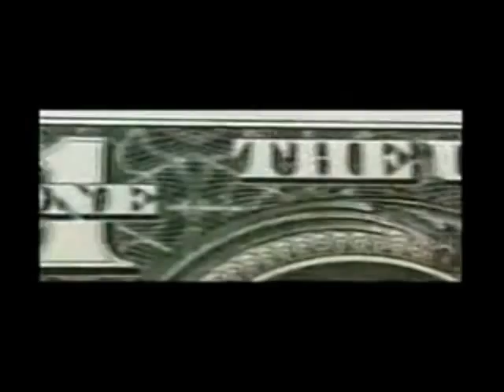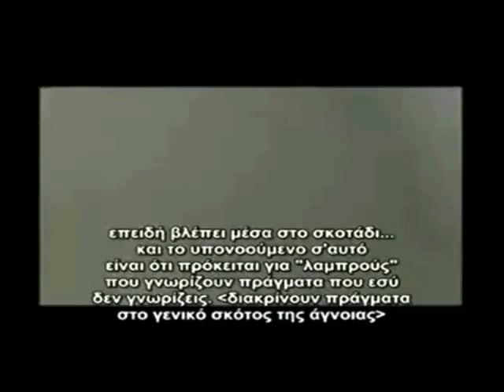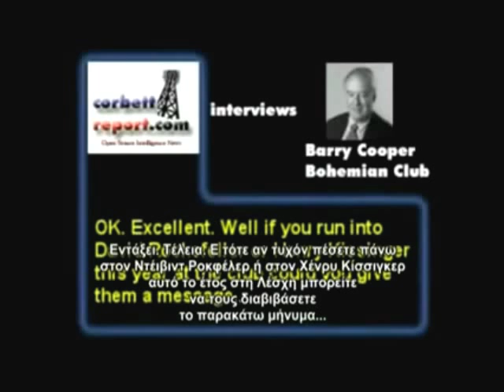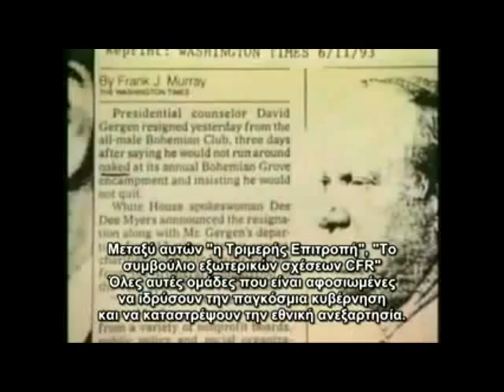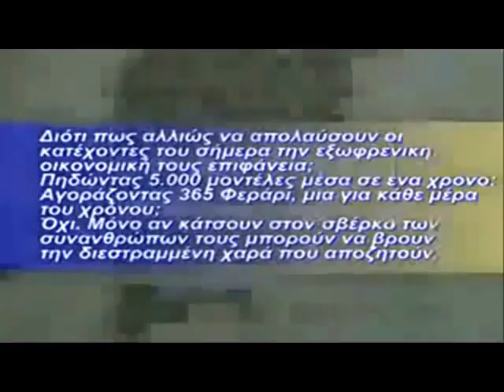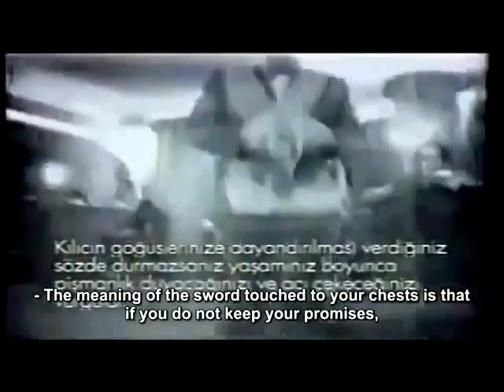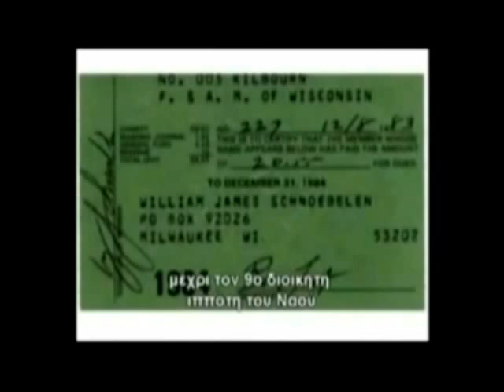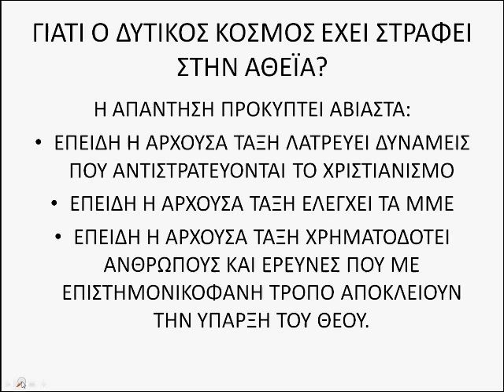ΥΠΑΡΧΕΙ ΘΕΟΣ? ΑΝΤΙΣΤΡΟΦΗ ΠΡΟΣΕΓΓΙΣΗ 1ομέρος/2 ΕΛΙΤΙΣΤΙΚΩΝ ΠΕΠΟΙΘΗΣΕΩΝ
Εδώ το 2ο μέρος:
Στο βίντεο "ΥΠΑΡΧΕΙ ΘΕΟΣ? ΜΙΑ ΕΠΙΣΤΗΜΟΝΙΚΗ ΠΡΟΣΕΓΓΙΣΗ", δύο Έλληνες καθηγητές αστροφυσικής μας πληροφορούν ότι ο άνθρωπος ως περιορισμένων δυνατοτήτων οντότητα, δε μπορεί να έχει σαφή αντίληψη του πραγματικού σύμπαντος. Απο την άλλη, αποδεδειγμένα είναι κι αυτός μια οντότητα πολλών διαστάσεων, καθώς το σύμπαν όπου ζούμε είναι τουλάχιστον 4ων διαστάσεων και έτσι ό,τι περιέχει είναι τουλάχιστον 4 διαστάσεων. Με αυτά τα δεδομένα, είναι πεποίθηση των καθηγητών αφενός ότι υπάρχει ο Θεός, αφετέρου ότι ο άνθρωπος είναι αιώνιος και αθάνατος...
Γιατί όμως οι Δυτικές κοινωνίες έχουν γυρίσει την πλάτη στη θρησκεία? Ασφαλώς επειδή τα ερεθίσματα που δέχεται ο απλός λαός τον στρέφουν προς αυτήν την κατεύθυνση.
Συμβαίνει όμως το ίδιο και με τους "έχοντες και κατέχοντες?"
Το βίντεο περιέχει σε μεγάλο βαθμό υλικό από κρυφές βιντεοσκοπήσεις που κόβουν την ανάσα.
Μια εικόνα χίλιες λέξεις και τα συμπεράσματα δικά σας.
Δείτε και το 2ο μέρος (παρακαλώ εφόσον έχετε ήδη δει το 1ο, δλδ αυτό)

Θα επιμείνω και σε αυτό το βίντεο να προωθώ το λινκ του μαθηματικού - συγγραφέα Γ,Λεκάτη, παρόλο που δεν τον ξέρω, και να προτρέπω άπαντες να εκτυπώσουν & να μελετήσουν το πόνημά του:
Γεώργιος Λεκάτης - Υπάρχει Θεός;